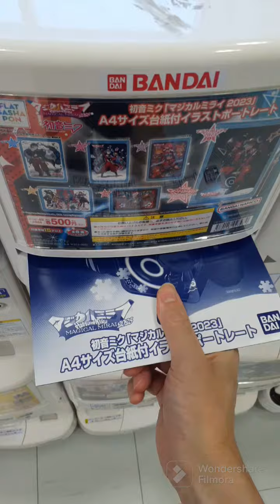２０２３マジカルミライ、初音ミク開催記念、オリジナルイラストポートレートが凄かった！！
５００円ガシャポンの２０２３マジカルミライ、初音ミク開催記念、オリジナルイラストポートレート全部で6種類。当たったのは２０２３バージョンの衣装コスチュームをきた3人の初音ミクのイラストポートレートでした。